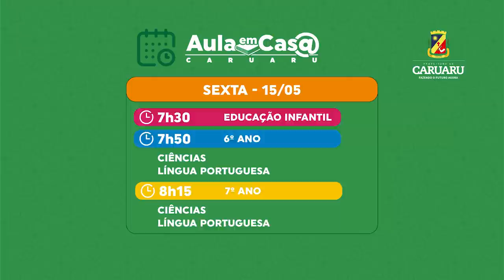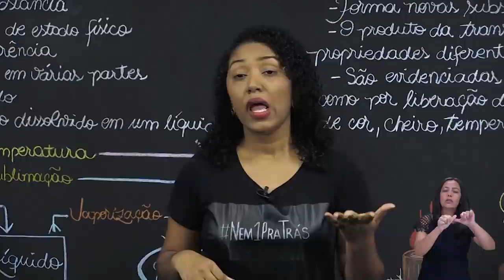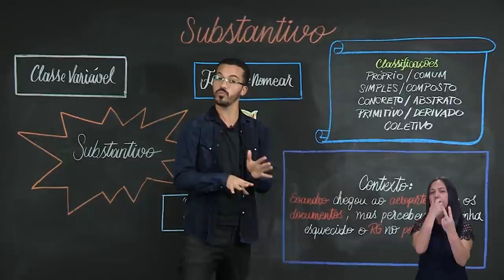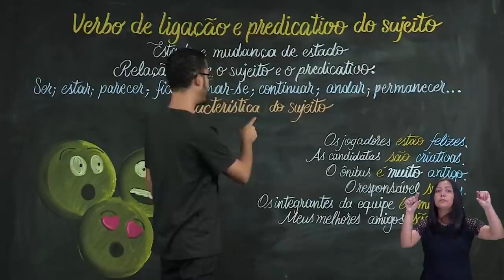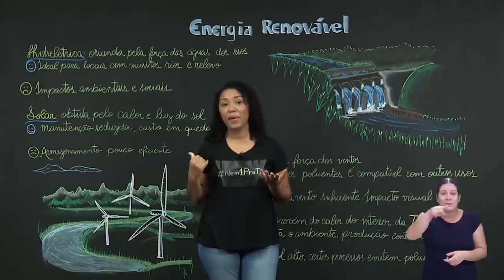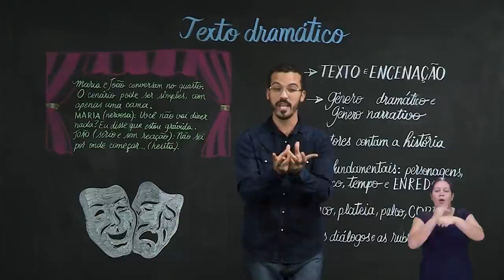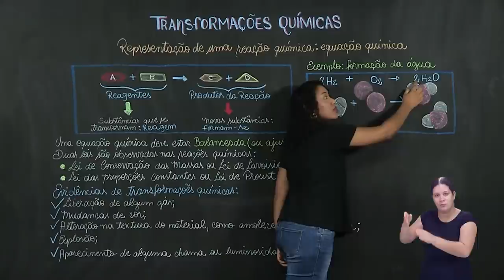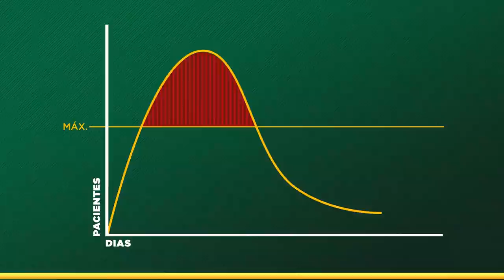AULA EM CASA - DIA 15.05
PROGRAMAÇÃO
Sexta-feira (15/05)
7h30 – Educação Infantil - Show da Luna
7h50 - (6º ano) – Ciências e Língua Portuguesa
8h15 - (7º ano) - Ciências e Língua Portuguesa
8h40 – (8º ano) – Geografia, Ciências e Língua Portuguesa
9h20 (9º ano) – Geografia, Ciências e Língua Portuguesa

Sábado (16/05)
14h - Cursinho Popular - Geografia e Língua Portuguesa